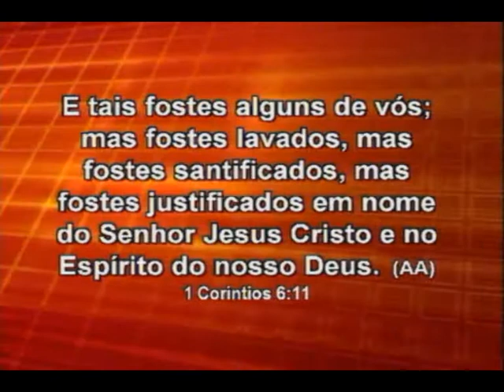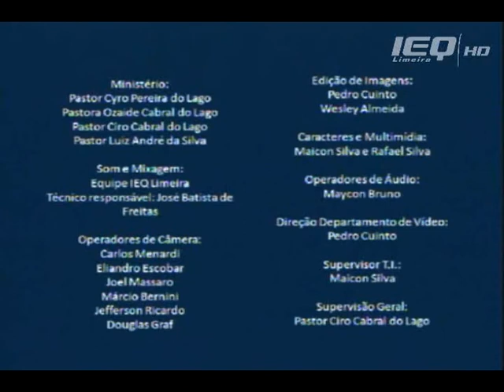Culto da Família 10/08/2014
Culto de santa ceia realizado Catedral Ebenézer